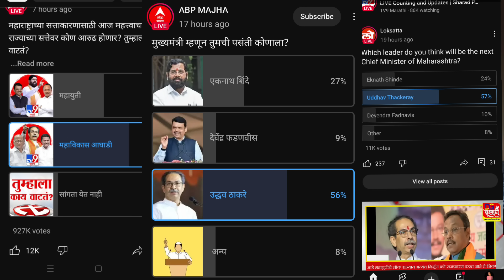Maharashtra Election Result 2024 -निराश होऊ नका